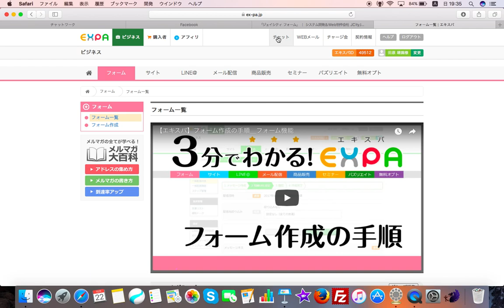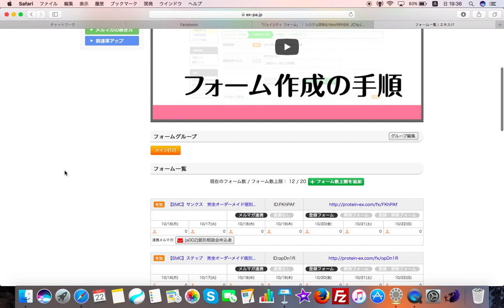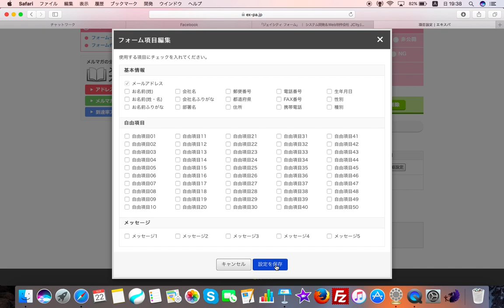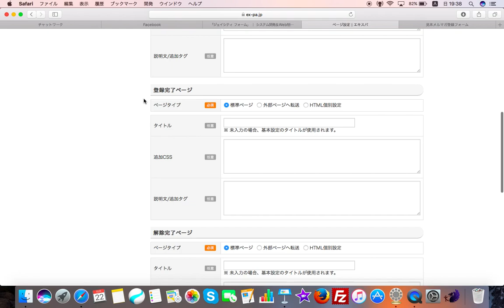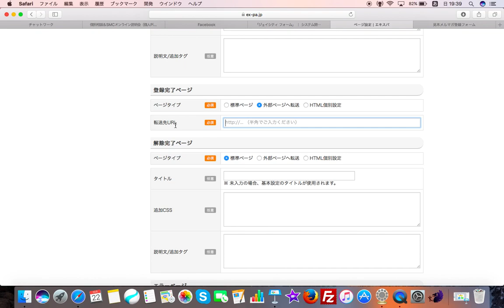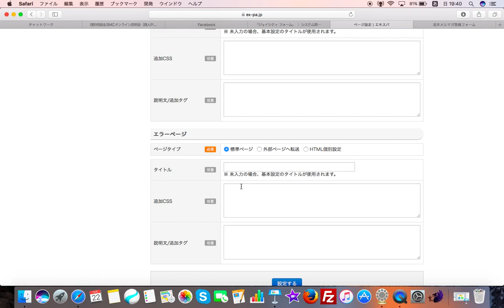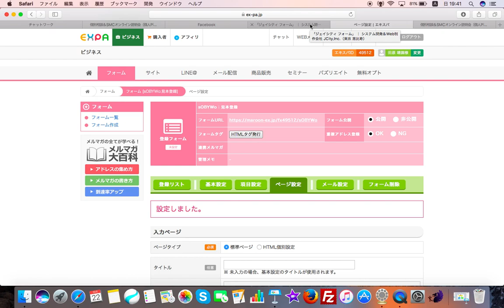メルマガ登録完了ページを外部リンクに飛ばす方法（サンキューページの設定方法）エキスパ編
ネット集客の仕組み化を学べるメールマガジン

個人起業家、コンサルタント、士業、コーチ、講師、サロンオーナーの方が、YouTubeを使って集客を自動化させる仕組みをお伝えしています。

２４時間、３６５日受け付けています！

⭐︎福岡を中心に九州から輝く個人起業家を応援しています！